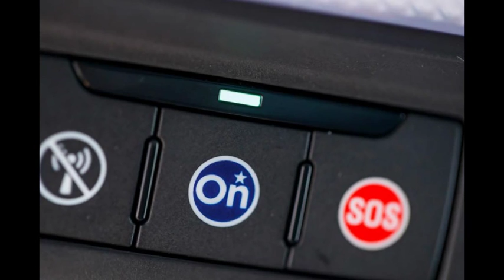Vauxhall Astra Sports Tourer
The new Vauxhall Astra Sports Tourer is better than its ever been, and is now a very capable mid-size estate. It's lighter, better looking and better to drive than before too, with a range of frugal and strong engines and loads of equipment. Some rivals have more outright space, however, and that's all-important in this class of car.

Our Choice:
Astra ST SRi Nav 1.6 CDTI 134bhp
We were impressed by the new Vauxhall Astra hatchback when we first drove it, and given the Sports Tourer is just a slightly bigger and more practical version you'd expect us to like it, too. And you'd be right.

You can get an Astra Sports Tourer with a 104bhp three-cylinder 1.0-litre engine then there are two versions of a new 1.4 with 124 or 149bhp. A 99bhp 1.4-litre engine and a 197bhp 1.6-litre turbo complete the petrol line-up. The 1.6-litre diesel can be had with 109 or 134bhp, with the latter being our pick of the range. The most powerful is the 158bhp Biturbo, which has 350Nm of torque. There's an automatic gearbox available with the 1.0 and 1.4 149bhp petrol engines and the 134bhp 1.6-litre diesel engine